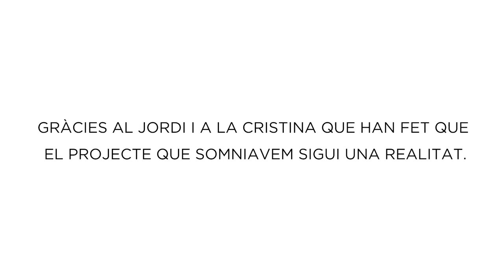Lipdub Inglada Via (Benvinguts a casa vostra)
Aquest és el Lipdub que la residència Inglada Via de Vilafranca del Penedès ha realitzat en motiu del seu centenari.
La Productora Vilafranquina Punt TV ha estat l’encarregada de la producció audiovisual d’aquest vídeo musical. Una experiència realitzada també amb la col·laboració de la Fundació Mas Albornà a la direcció artística.